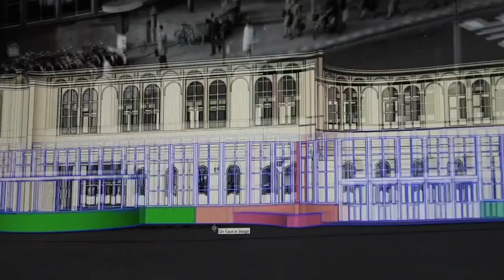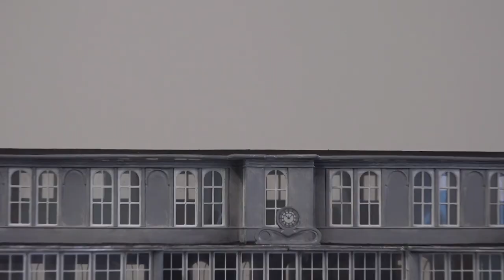3D-reconstructie van station Utrecht CS, Van Ravesteyn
Het beroemde stationsgebouw van Sybold van Ravesteyn is op schaal gereconstrueerd op basis van de originele bouwtekeningen en nu te zien in de expo Utrecht Spoorstad in Het Utrechts Archief